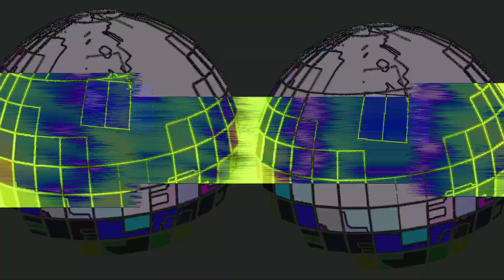Peter griffin needs to hot wings hot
R11645.
[Round by sandwich play]